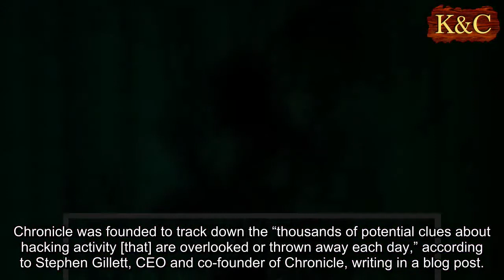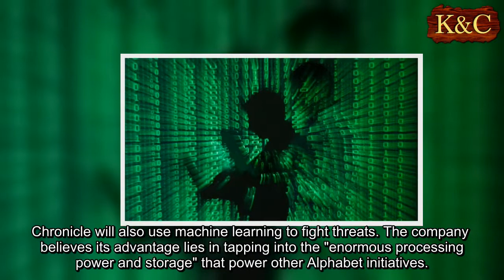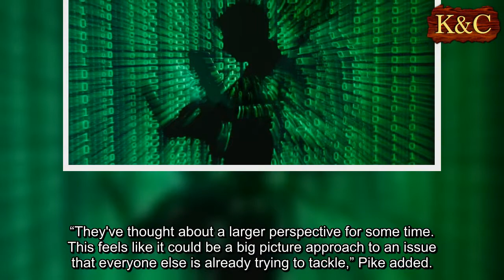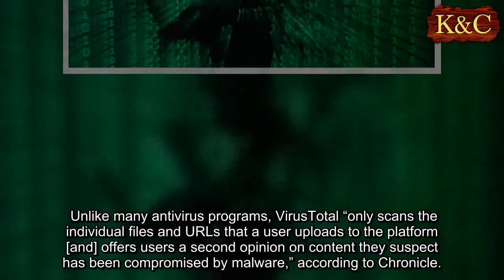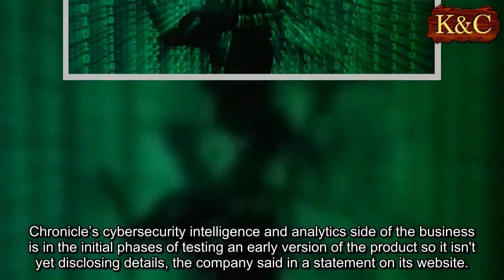Google X goes after cybercrime, 'overlooked' hacking threats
Google X has spawned a new company to fight off cybersecurity threats, known as Chronicle.
Chronicle was founded to track down the “thousands of potential clues about hacking activity [that] are overlooked or thrown away each day,” according to Stephen Gillett, CEO and co-founder of Chronicle, writing in a blog post.
For cyber criminals safety is in numbers. IT systems send out tens of thousands of security alerts a day but security teams are “lucky if they can review a few hundred of them,” Gillet wrote. The result: hackers can go undetected for months.
HOW BAD GUYS GET MALWARE INSIDE YOUR SMARTPHONE
Paradoxically, threats get harder to detect as organizations increasingly deploy a hodgepodge of security products, according to Gillet.
Chronicle – a spinoff of X, itself a Google R&D outfit, and a subsidiary of Alphabet, Google’s parent company – will try to build tools to stay ahead of constantly-morphing threats, as spelled out in a web page that outlines the framework of the company.
Chronicle will also use machine learning to fight threats. The company  believes its advantage lies in tapping into the "enormous processing power and storage" that power other Alphabet initiatives.
“Google has always had a slightly different version of the security story than traditional security product and service companies,” Sean Pike, a data security analyst at market researcher IDC, told Fox News.
“They've thought about a larger perspective for some time. This feels like it could be a big picture approach to an issue that everyone else is already trying to tackle,” Pike added.
Chronicle will have two services: a new cybersecurity intelligence and analytics platform for large “enterprise” customers and VirusTotal, a malware intelligence service acquired by Google in 2012.
VirusTotal scans antivirus engines and website scanners to determine if they contain malware, according to the web page that serves as a primer on Chronicle. Unlike many antivirus programs, VirusTotal “only scans the individual files and URLs that a user uploads to the platform [and] offers users a second opinion on content they suspect has been compromised by malware,” according to Chronicle.
YOUR DATA IS BEING GRABBED BY WEB 'TRACKERS'
This helps fix security breaches or "harden their cyber defenses,” Chronicle said. The service is also use by antivirus companies to ensure their products are kept up to date with the latest threats.
Chronicle’s cybersecurity intelligence and analytics side of the business is in the initial phases of testing an early version of the product so it isn't yet disclosing details, the company said in a statement on its website.
With cybersecurity competition like Symantec, Check Point, IBM and McAfee, the question is whether Chronicle can make a difference. “I think that remains to be seen but they certainly have the power to do so,” IDC’s Pike said.